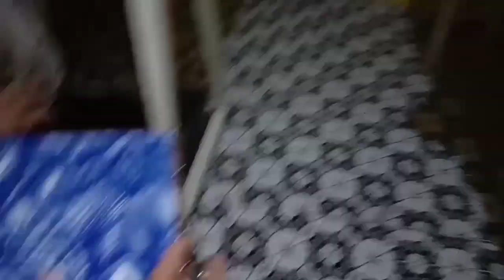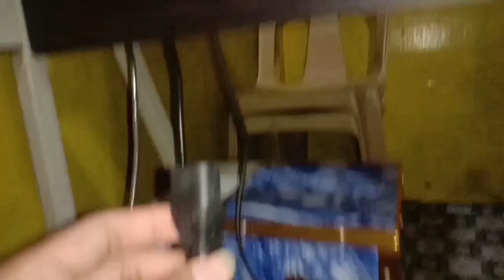100% Usefull | Turn your Personal Computer into Pisonet MarkTechTips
Turn your Personal Computer into Pisonet | MarkTechTips